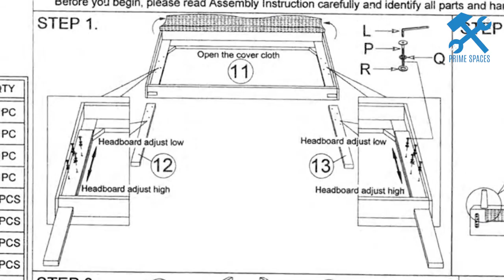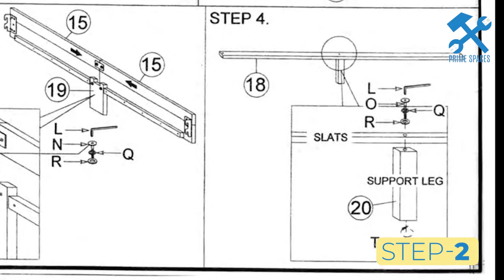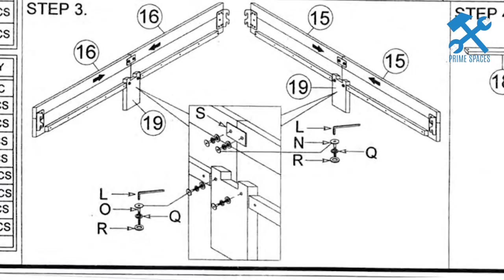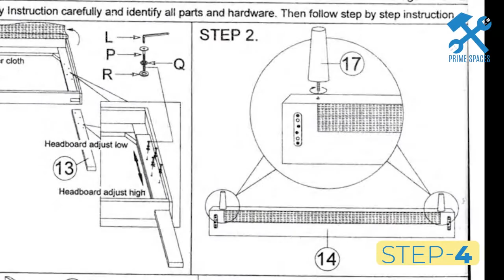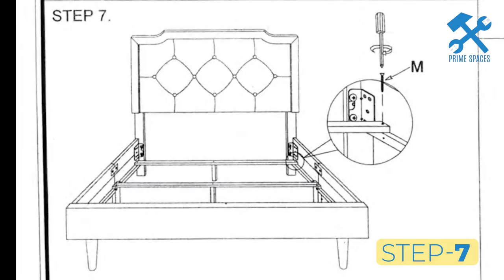Glory Furniture DEB Bed Assembly Instructions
This video is a step-by-step assembly guide for the Glory Furniture DEB Bed